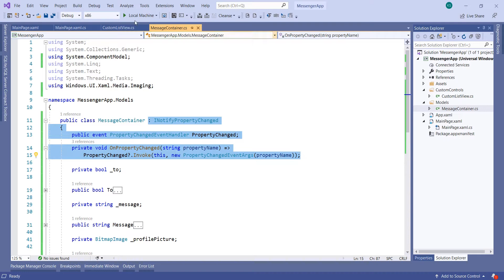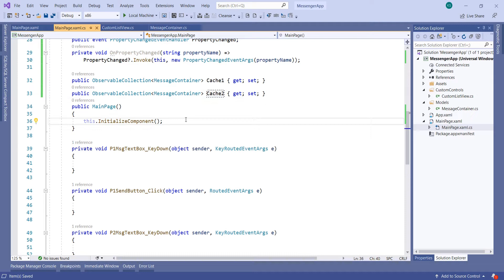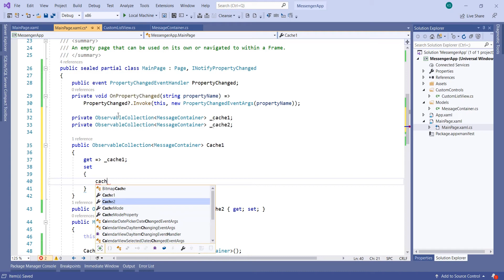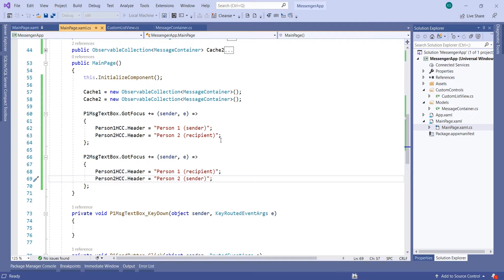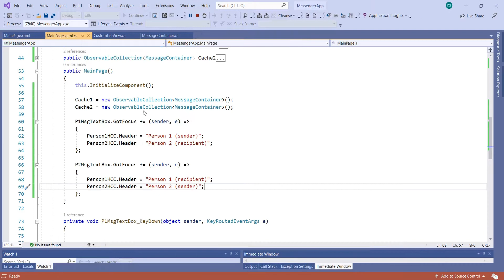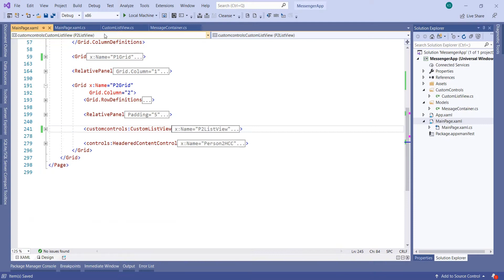Customize a UWP ListView control for a messenger app - Part 6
This is a series of videos in which I customize a UWP ListView control to be used in a messenger application, like Skype, whatsapp etc.,

I also add code to this project which makes it function like a messenger for presentation perpose only.

Note:
This application is a replica of a messenger app and it is not a complete app in any means. Which means it doesn't have any implementation which allows it to be used in a real world messenger app scenario.

Apps I’ve created for Android and Windows, please give a try
RSS Feed Fetcher (RSS feed reader for Windows)

Happy coding.